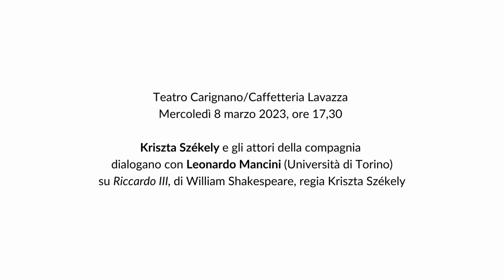Incontro su "RICCARDO III" - Retroscena 2022/23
Mercoledì 8 marzo 2023 ore 17.30 | Caffetteria Lavazza del Teatro Carignano
Kriszta Székely e gli attori della compagnia dialogano con Leonardo Mancini (Università di Torino) su RICCARDO III, di William Shakespeare, regia Kriszta Székely